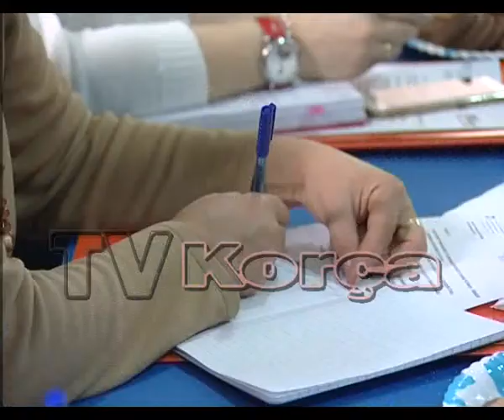Referimi i rasteve të dhunës, Korça model